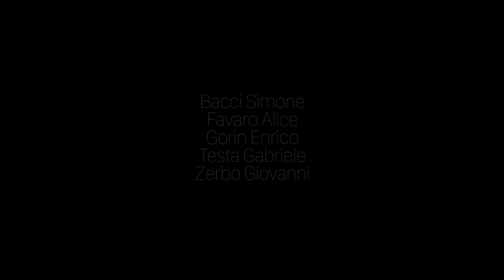workshop 1617 seeborn spot gr08